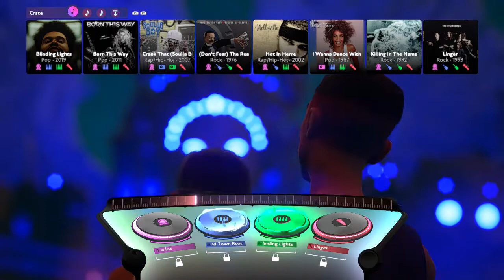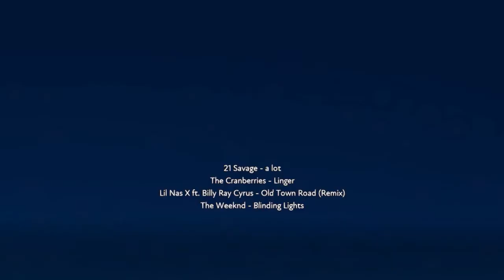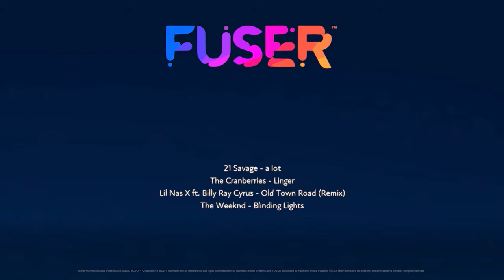Don't let it linger (DJ-NiteHalk Remix) (Created with FUSER*)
The Cranberries remix performed on FUSER for PS4